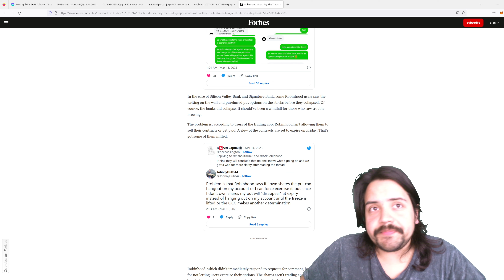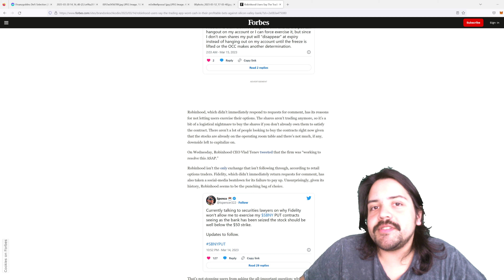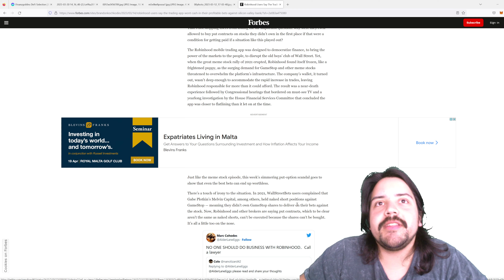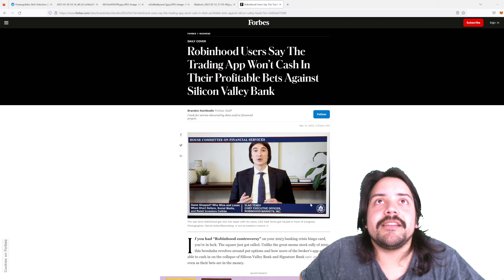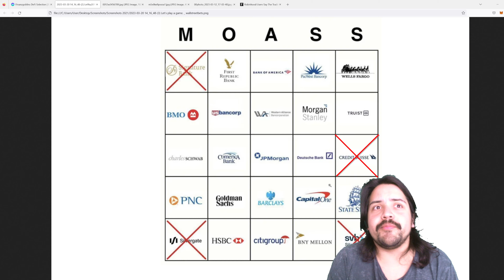Banken-Bingo: Credit Suisse und das gefährliche Bankensterben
In diesem Video wird die aktuelle Bankenkrise beleuchtet, es geht um den Zusammenbruch von der Credit Suisse und den Risiken, die mit Spekulationen auf fallende Aktienkurse einhergehen.

Die Themen, die wir in diesem Video behandeln, sind unter anderem:

Die andauernde Bankenkrise und die Auswirkungen auf den Finanzmarkt
Der Kollaps von Credit Suisse und die Rolle der Schweizerischen Nationalbank
Die Risiken beim Spekulieren auf fallende Aktienkurse und die Gefahren für Anleger

Schulungen für den individuellen und sicheren Umgang mit Kryptowährungen biete ich für 60€ pro Session an.